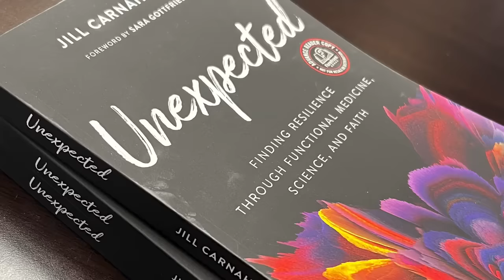202: Resiliency Radio with Dr. Jill: What you Need to know about Iron Overload w/ Dr. Christy Sutton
Welcome to Resiliency Radio with Dr. Jill Carnahan! In this episode, we dive deep into the topic of iron overload and its impact on our health. Joining us is the brilliant Dr. Christy Sutton, who will be sharing everything you need to know about this often overlooked condition.

Key Points
✅ Hemochromatosis and iron overload are common and should be screened for by physicians
✅ Symptoms of iron overload can vary and be multi-system in nature
✅ A case of alopecia related to iron overload and treatment success

👩🏻 Dr. Christy Sutton
Dr. Christy Sutton, lives and practices in Dallas, Texas. She is an author, teacher, and clinician. She is a pioneer in the world of natural health, genetic testing, and nutrigenomics. She works to make complicated topics easy to understand, and promotes a realistic, hands-on approach to conquer and avoid health challenges. She created the Genetic Detoxification report and wrote the groundbreaking books The Iron Curse and Genetic Testing: Defining Your Path to a Personalized Health Plan. Currently, she teaches cutting-edge Labrogenomics educational workshops, which bring depth, insight, and clinical pearls to creating personalized health plans.